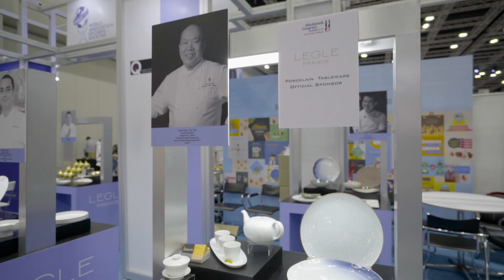Worldchefs Congress & Expo 2018 ( Day 2 Highlight )